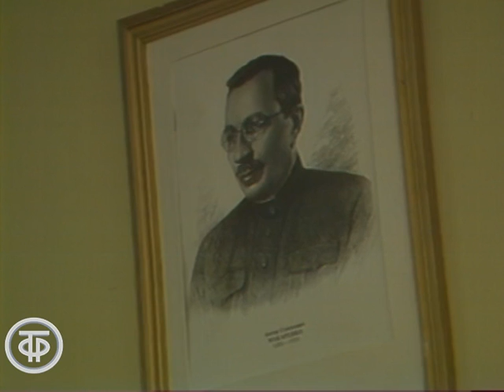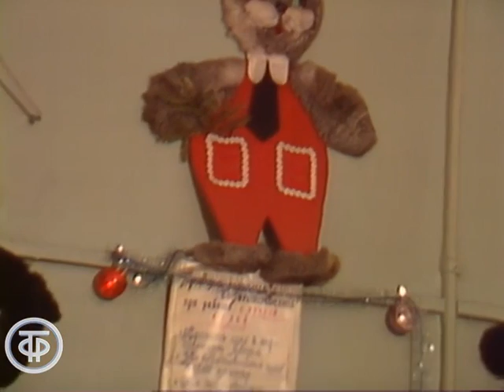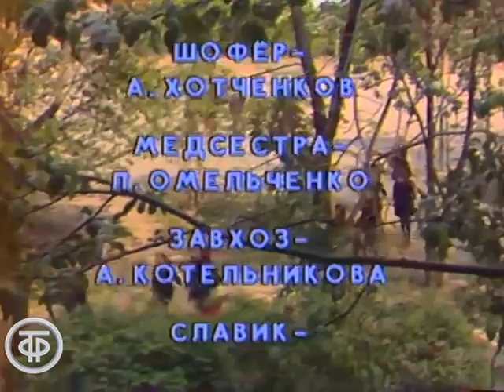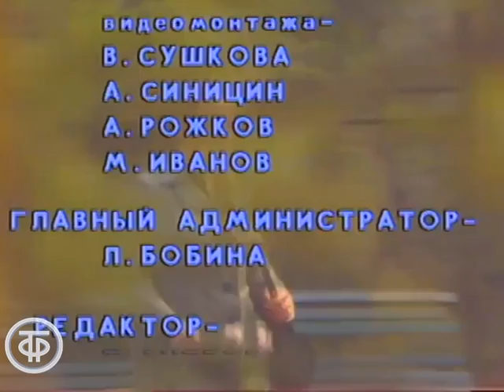Хозяйка детского дома. Серия 2 (1983)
Хозяйка детского дома. Серия 2

Директор детского дома Александра Ивановна Ванеева, в свое время сама выросшая в нем, свою жизнь посвятила воспитанию детей, по различным причинам оставшихся без родителей. Одного из них, Сережу она усыновила и вырастила. Но накануне свадьбы Сергея появляется его родная мать, много лет спустя вспомнившая о нем. Он не желает поддерживать отношения с матерью, бросившей его в детстве, потому что для него настоящая мать - Александра Ивановна, окружившая его вниманием, заботой и любовью.

Главная редакция литературно-драматических программ 1983
Автор сценария - Иосиф Ольшанский
Автор сценария - Виктор Ольшанский
Режиссер - Валерий Кремнев (постановщик)
Оператор - Владислав Ефимов
Композитор - Юрий Саульский
Художник - Раиса Потапова
Актер - Наталья Гундарева (Александра Ивановна)
Актер - Любовь Соколова (Мария Тимофеевна)
Актер - Людмила Полякова (Ксения Рябцева)
Актер - Константин Григорьев (Потапов)
Актер - Елена Фетисенко (Нина Петровна)
Актер - Анна Исайкина (Ира)
Актер - Владимир Шевельков (Сергей)
Актер - Владимир Заманский (Матвей Семенович)
Актер - Наталья Рудная (Максимова)
Актер - Екатерина Дронова (Лариса)
Актер - Валерий Баринов (Максимов)
Актер - Виктория Духина (Карпушина)
Актер - Александр Хотченков (Шофер)
Актер - Любовь Омельченко (Медсестра)
Актер - Алла Котельникова (Завхоз)
Актер - Лев Борисов (Иван Филиппович)
Актер - Владимир Васильев (Андрей Михайлович)
Актер - Ира Кособуцкая (Оля Макеева)
Актер - Ярослав Есиновский (Славик)
Актер - Виктор Гаврилов (Докладчик)